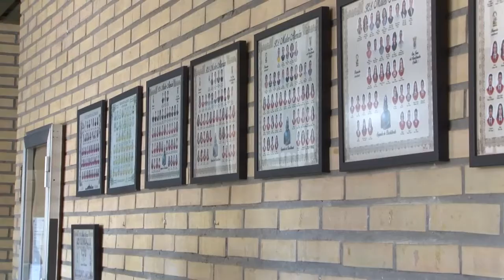Arranca con normalidad el curso en los centros de Secundaria de la localidad